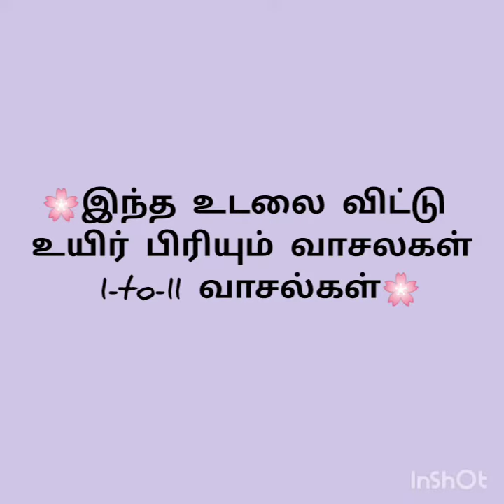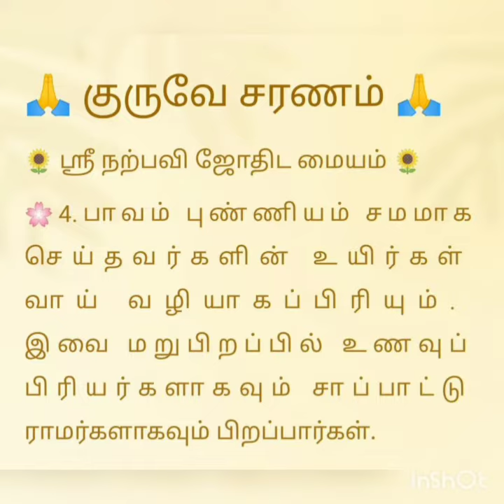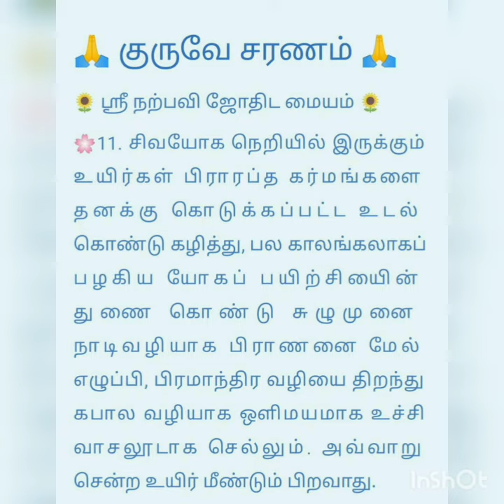இந்த உடலை விட்டு உயிர் பிரியும் வாசலகள் 1-to-11 வாசல்கள்